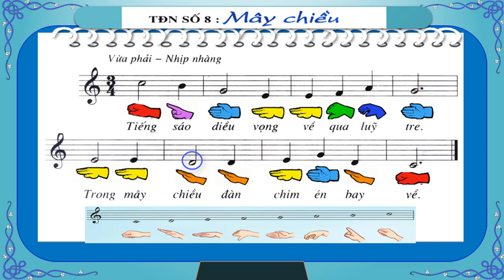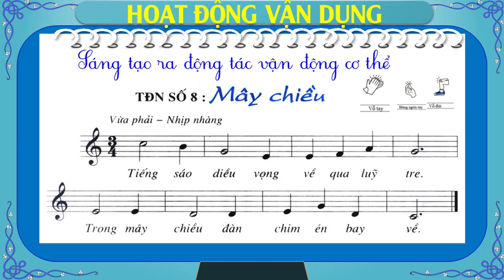Tập Đọc Nhạc Số 8 Lớp 5 Mới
Video là tư liệu cho các thầy cô, giải thích về nội dung và cách đọc tập đọc nhạc số 8 trong chương trình học âm nhạc 5. Video  giúp các em củng cố kiến thức.